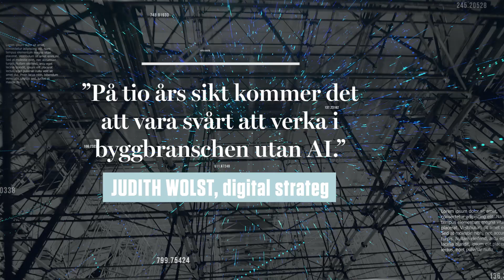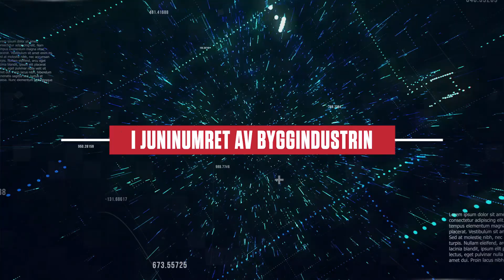Så påverkar AI byggbranschen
Vilken fråga skulle du säga är byggbranschens viktigaste framtidsfråga? Säkrare byggarbetsplatser? Att minska klimatpåverkan? Öka produktiviteten? Eller kanske kompetensförsörjningen? Allt det här – och mycket mer – kan artificiell intelligens hjälpa branschen att uppnå.

I senaste numret av Byggindustrin (nummer 11, 2019) får du veta var branschen står i dag, vad AI kan erbjuda branschen i framtiden och expertens bästa tips för dig som vill hoppa på AI-tåget.

Om du inte är prenumerant och vill läsa reportaget kan du teckna dig för en kostnadsfri provprenumeration här: